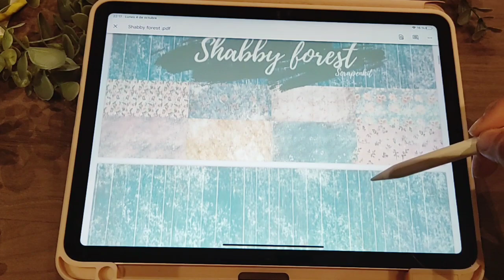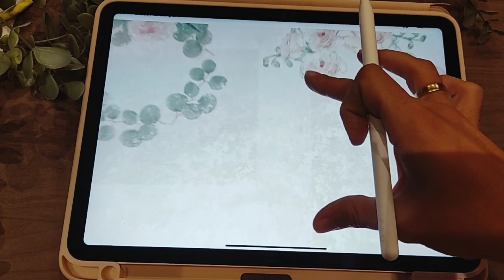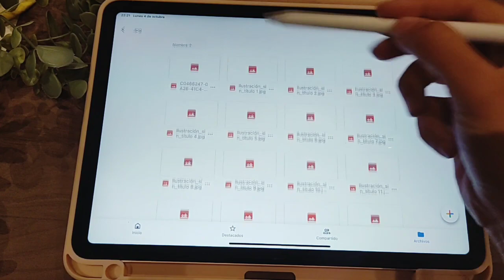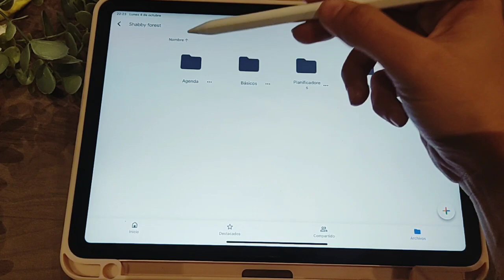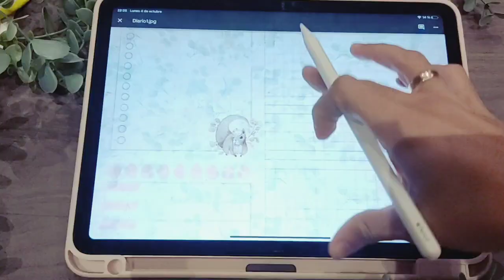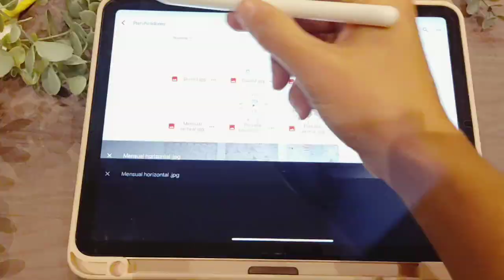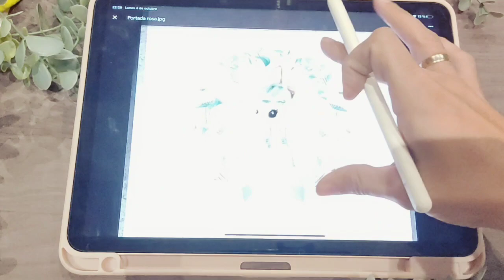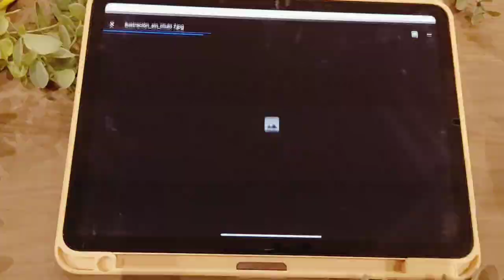Nueva colección Shabby forest scrapbooking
Mi tienda en etsy

Hojas vellum

Cómo siempre, estoy deseando leeros.
Besotes!